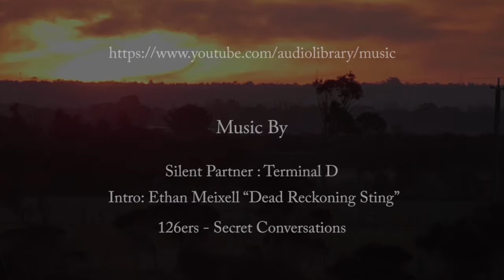Edithvale Wetlands - Bird Images VII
Edithvale Wetlands is located in Victoria and is a fantastic place to go to view bird life, here is a collection of some of the images that includes Australian Black Swan - Cygnus atratus, Australasian Swamphen - Porphyrio melanotus, Australasian Reed Warbler - Acrocephalus australis, Chestnut Teal - Anas castanea, White-plumed Honeyeater - Lichenostomus penicillatus, Australian Wood Duck - Chenonetta jubata, Dusky Moorhen - Gallinula tenebrosa, Black-fronted dotterel - Elseyornis melanops, Magpie Goose - Anseranas semipalmata, and the Brown Goshawk - Accipiter fasciatus.

126ers - Secret Conversations